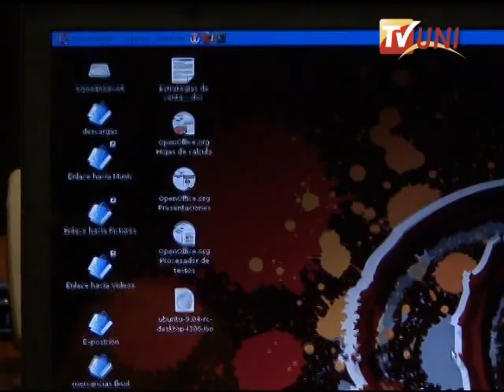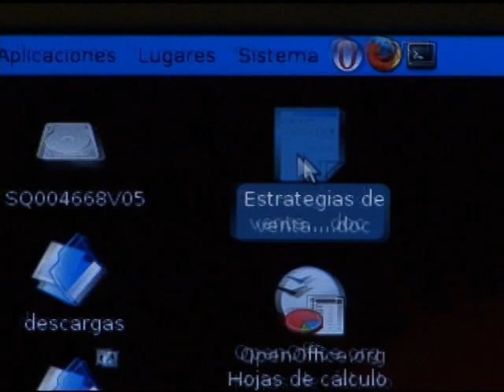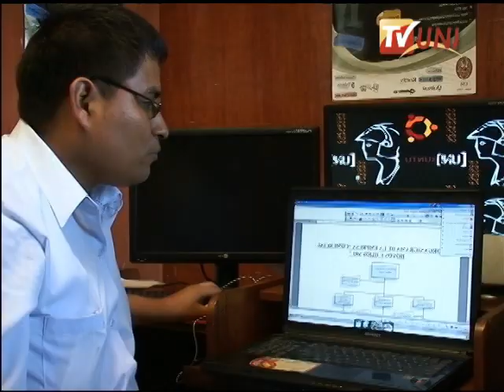Instalación de Software Libre - Entrevista a Organizadores del Quinto FLISOL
Entrevista realizada por "TV UNI" a Omar Vega y Henry Medina alumnos de la UNI y organizadores del FLISOL en la que comentan la importancia del uso del Software Libre.

Entrevista y Producción: José Menacho Galiano
Cámaras: Luis Cáceres y Rodolfo Colán
Asistencia de Producción: Victor Menacho Galiano
Iluminación: Luis Cáceres, Víctor Menacho y Rodolfo Colán
Edición: Rodolfo Colán y Luis Cáceres